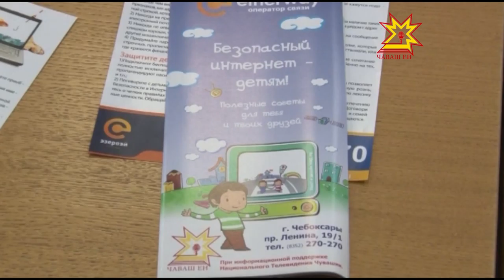Шалти ĕçсен министерствипе интернет провайдер ĕçченĕсем килĕшÿ çирĕплетрĕç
Полицейскисене интернет уçлăхĕнче ĕçлекен преступниксене тупса палăртма малашне провайдерсем пулăшĕç. Çакна çирĕплетсе  шалти ĕçсен министерствинче икĕ енлĕ килĕшу алă пусрĕç.